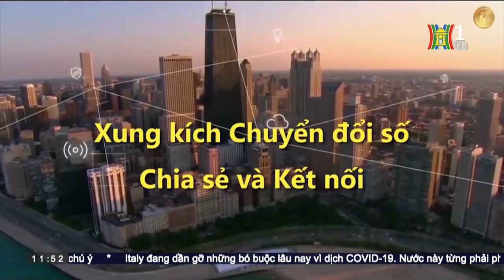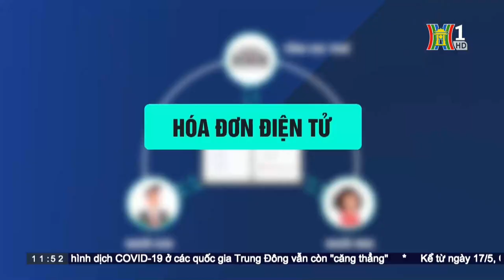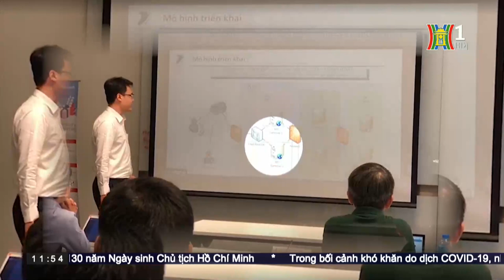[HNTV 18_05_2020] VNPT Technology đạt Danh hiệu Sao Khuê 2020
Trong buổi lễ trao giải danh hiệu Sao khuê 2020 diễn ra vào lúc 20h00 ngày 16/05/2020, đề cử thiết bị Easy Mesh Access Point và hệ thống quản lý One mesh của VNPT Technology đã vinh dự nhận danh hiệu Sao khuê thuộc nhóm các sản phẩm, giải pháp phần mềm thương mại tiêu biểu của Việt Nam. Trích đoạn phát sóng trong chương trình Thời sự trưa ngày 18/05/2020 trên kênh Hà Nội TV